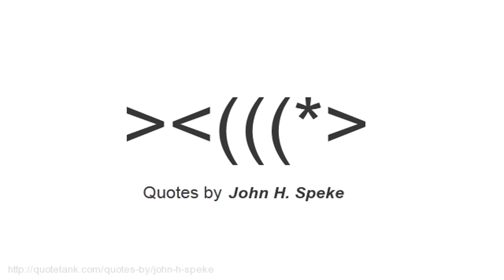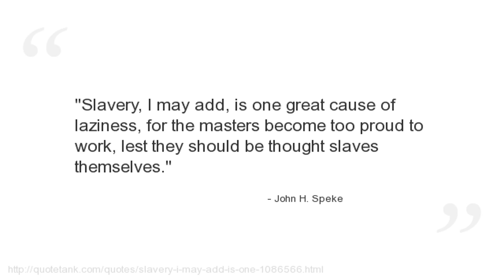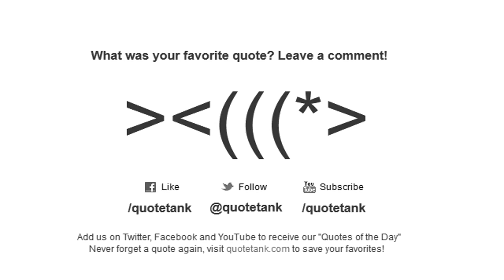John H. Speke Quotes